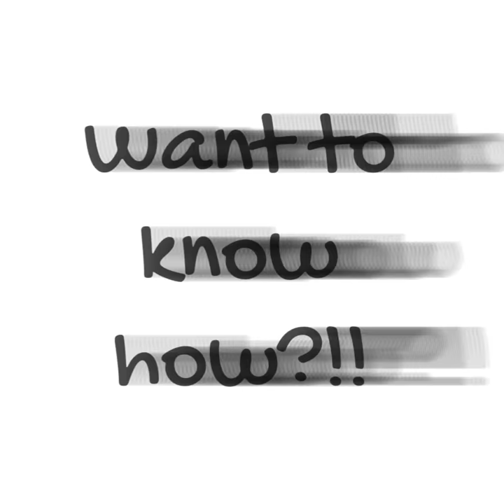Alpaca wool facts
A few facts about alpaca fleece / wool to explain why it is so awesome!